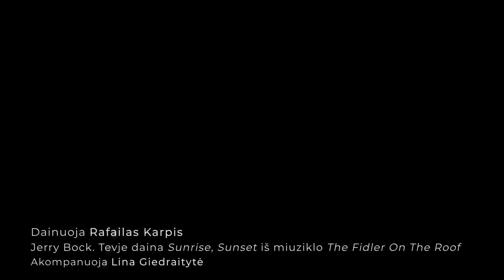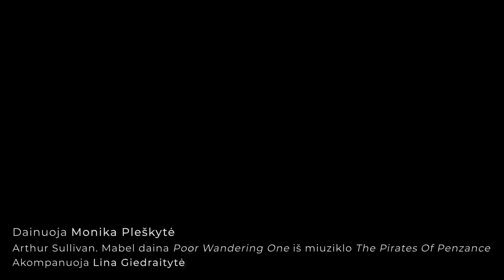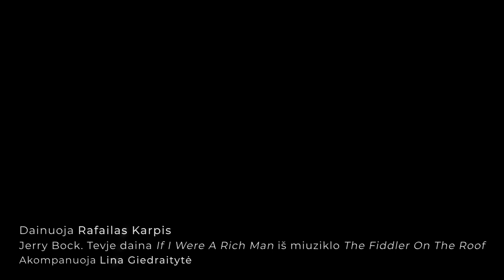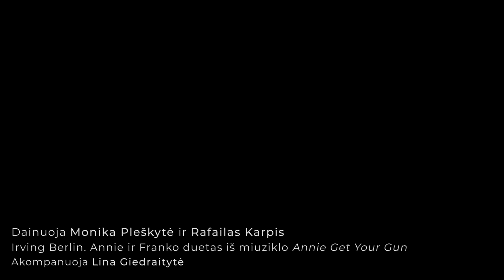AVANSCENA: Monika Pleškytė ir Rafailas Karpis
Miuziklų vakaras su Monika Pleškyte ir Rafailu Karpiu! Operos solistai nekantrauja vėl gyvai dainuoti išsiilgtai teatro publikai, tačiau kol kas nuo jų charizmos kibirkščiuoja AVANSCENA tuščioje LNOBT Didžiojoje salėje. Dainininkams akompanuoja Lina Giedraitytė.